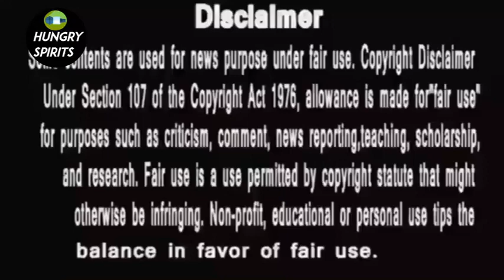Anupamaa || कौन थी वाली लड़की ?क्या हुआ के टूट गयी अनुपमा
Anupamaa || कौन थी वाली लड़की ?क्या हुआ के टूट गयी अनुपमा anupama rupaliganguly courtesy Hotstar,star plus
police inspecter ki call se anupamaa ko dar aur ashankayen gher leti hain? magar fir jab vo aake accident ke baare me batata hai aur kehta hai ke ab tak shayad zinda bhi hai ke nahi to anupama kehti hai ke vo meri beti nahi ho sakti. magar jab anuj hospital jaataa hai to...